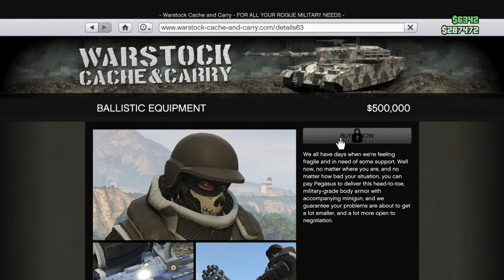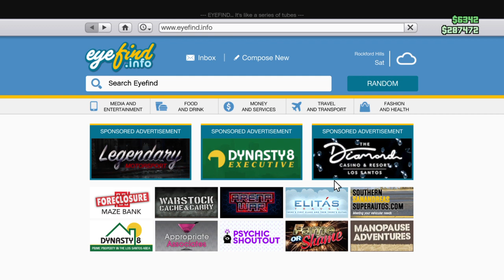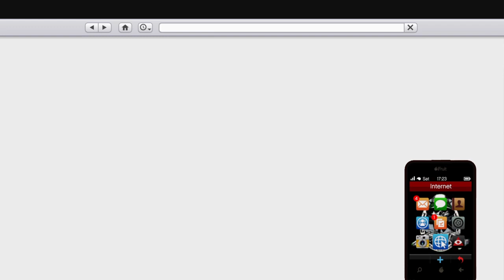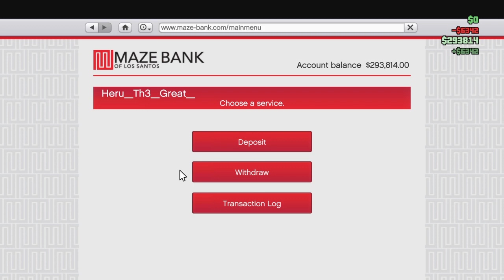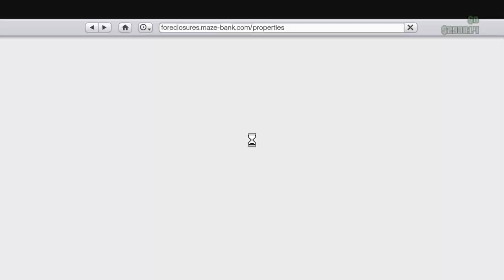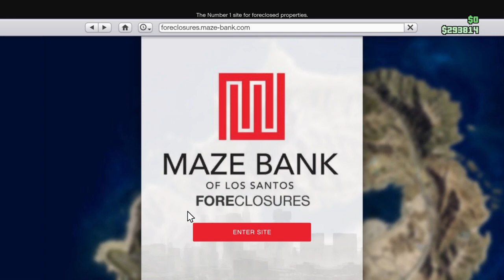Grand Theft Auto V_20230613141720